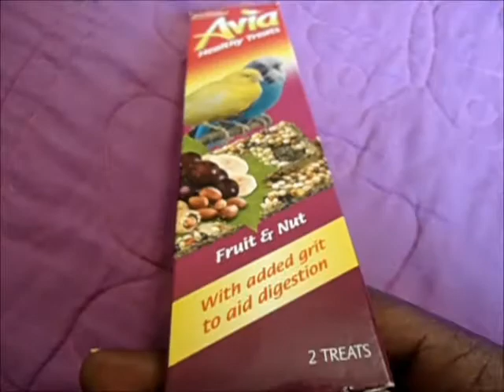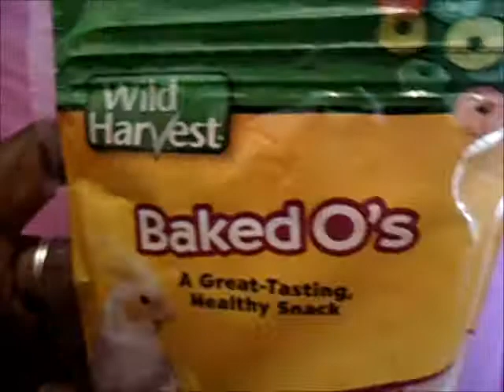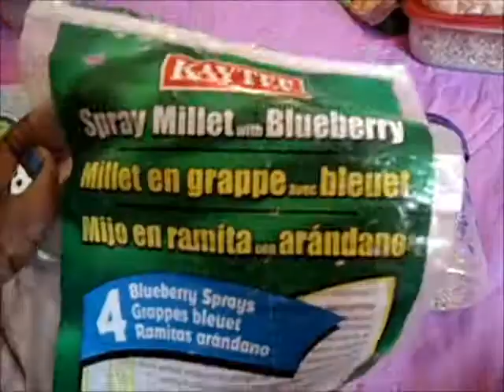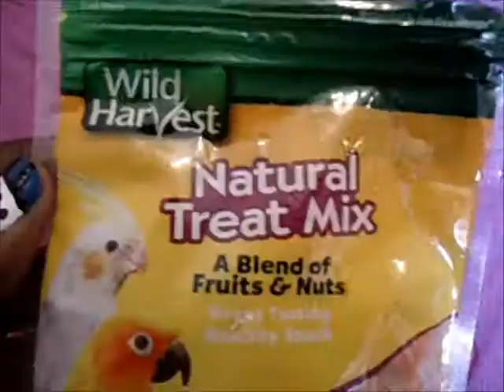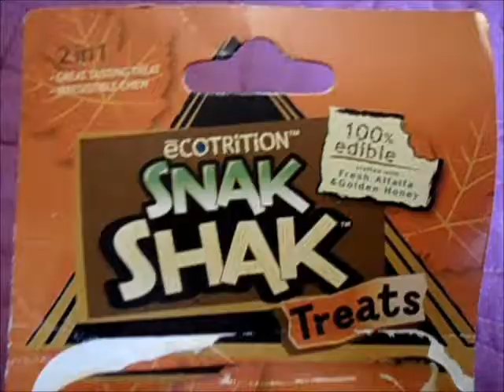Parakeet Treats ~requested~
Forgot to mention this was a requested video! How do you guys like the new intro? ;)

The next video posted will be a contest!! :) but don't ask me when that will be..

 Please comment bellow & tell me if you want to see a dog treat video or not.

REMEMEBER THAT TREATS ARE GIVEN ONLY ON OCCATION. THEY AREN'T SUPOSE TO BE SUPER HEALTHY. I WOULD NEVER GIVE MY PETS SOMETHING THAT WAS UNSAFE FOR THEM IN THE FIRST PLACE.